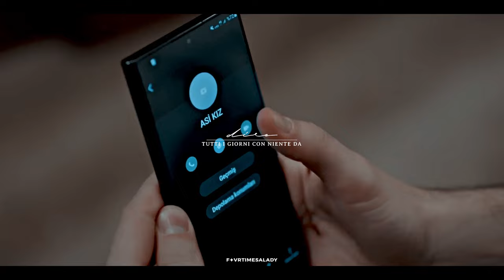Asi × Alaz ✦ Niente Canzoni D'Amore.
✦  _VIDEO INFO:_

👬🏻  Characters: *Asi* × *Alaz Soysalan* _(AsLaz)_
📺  Show:  *Yabani*
🎶  Song:  end of the video/title (Elodie feat. Marracash)
🎭  Actors:   _Rojbin Erden_ × _Bertan Asllani_
🖥  Software:  Adobe Premiere Pro
🎨  Coloring:  Mine
🫶🏻  Tropes: Enemies to lovers • Hurt/Comfort • First love • Slowburn • Angst
💬  Subtitles: English and Italian

✦  _VIDEO TALK:_

Had this song in my mind for AsLaz from the beginning and in fact I made this edit in less than 4 days. It came out quite easy and it means (in my experience, at least) that the song really suit the couple.
I'm missing AsLaz hours and that's the only way I can cope with this feeling.
You can find subtitles in both italian and english in you click on the CC button, I really hope you can understand every connection between lyrics and scenes because, I guarantee, nothing is unmatched, everything has a reason.
Other videos about AsLaz are on my channel and will come after this one, if you have any request let me know!

✦  _SUPPORT ME:_

✦  _THANK YOU:_

🌹 For røza;🪐
To you who watched the video and read up to this point: THANK YOU🤍

✦  _TAGS + COPYRIGHT:_